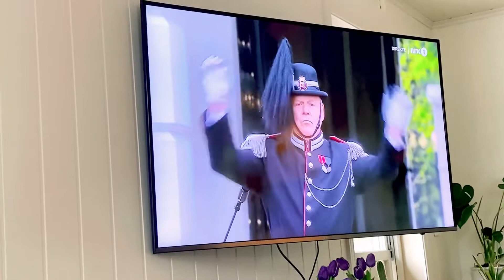National Day in Norway#17iMai@cathelynbakkenfamily8776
17 I Mai is a National Day of Norway. Pandemic is not yet over and we cannot celebrate as Normal. We celebrate at home and watched TV instead. Bake cake and eat some chocolates.